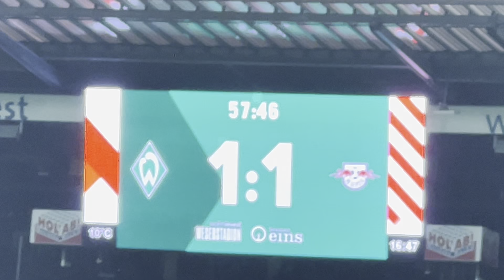SV Werder Bremen vs RB Leipzig 15.Spieltag Bundesliga Highlights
15.spieltag bundesliga highlights
bundesliga highlights 15 spieltag
bundesliga 15.5
bundesliga 15.08
bundesliga 15.spieltag
highlights 1.spieltag bundesliga
bundesliga highlights deutsch
highlights bundesliga deutschland
bundesliga highlights österreich
bundesliga highlights deutschland
bundesliga 15.10
bundesliga 15
highlights bundesliga österreich
ö bundesliga highlights
bundesliga 1.5
bundesliga highlights 2 spieltag
2 bundesliga highlights
highlights bundesliga 3 spieltag
highlights bundesliga 4. spieltag